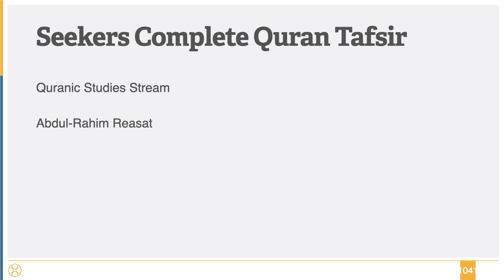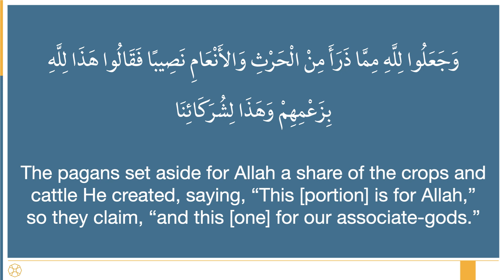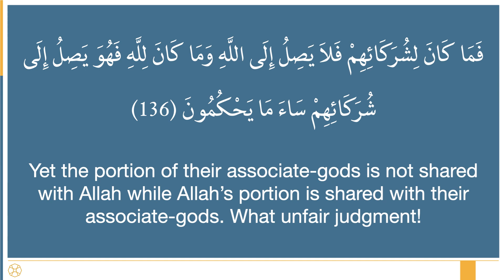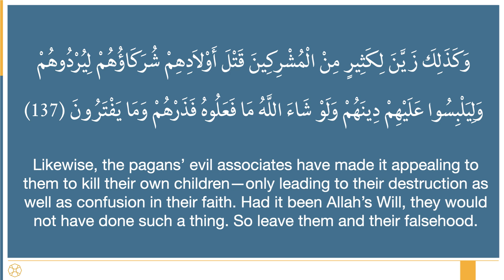278 - Sura al-An'am 136-137 - Seekers Complete Quran Tafsir - Shaykh Abdul-Rahim Reasat